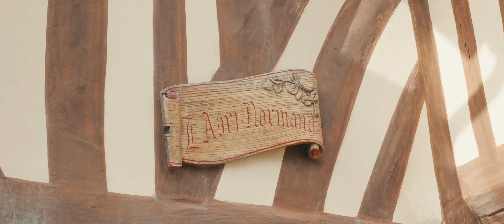Normandy | Hiver 2024 | A Cinematic Film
Vidéo filmée au S5 [4K - LOG - 4.2.0 10bits].
Montage / Étalonnage - PREMIÈRE PRO